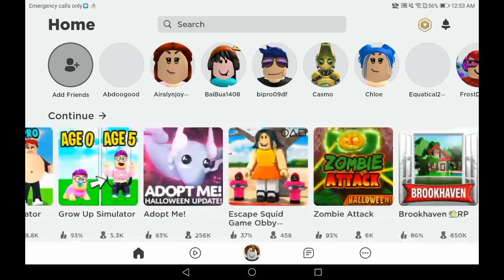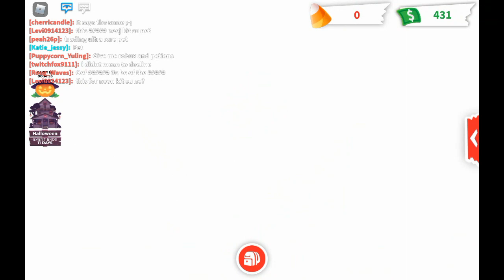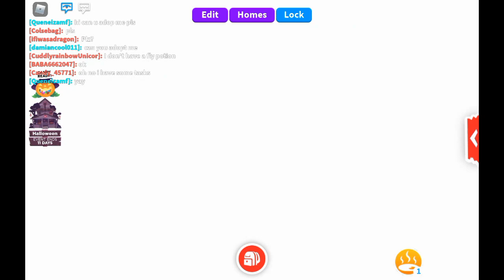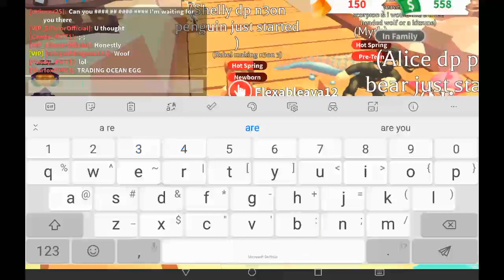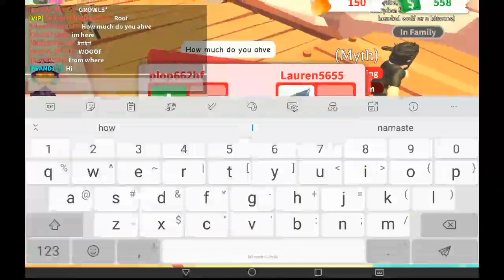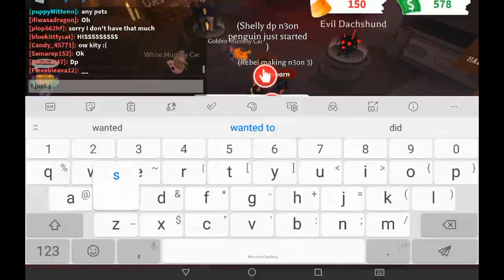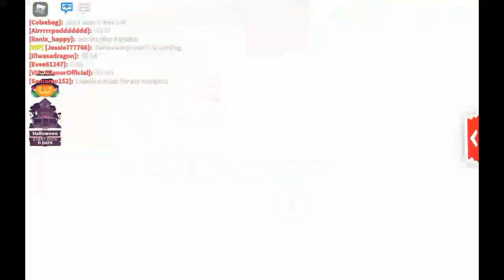having fun in roblox for Halloween.